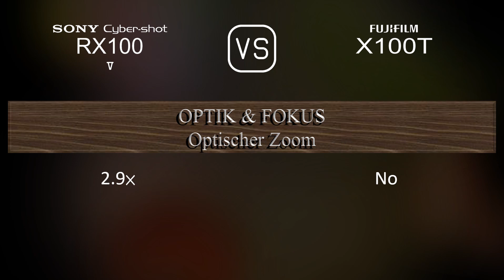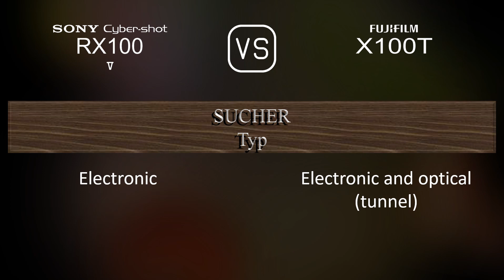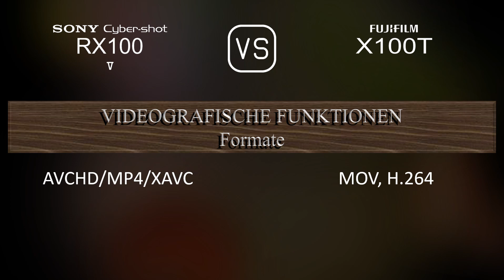Sony Cyber-shot RX100 V vs. Fujifilm X100T: Ein Vergleich der technischen Daten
Dieses Video gibt einen Überblick über die Sony Cyber-shot RX100 V und die Fujifilm X100T in einem parallelen Technikdatenvergleich (comparison of specifications). Vielen Dank fürs Zuschauen.

00:25 EINFÜHRUNG
00:33 KAMERAGEHÄUSE
00:40 BILDSENSOR
01:01 BILD
01:16 OPTIK & FOKUS
01:55 BILDSCHIRM
02:13 SUCHER
02:27 FOTOGRAFISCHE FUNKTIONEN
03:20 VIDEOGRAFISCHE FUNKTIONEN
03:35 SPEICHERUNG
03:38 KONNEKTIVITÄT
04:03 ALLGEMEINE ANGABEN
04:21 SONSTIGE FUNKTIONEN